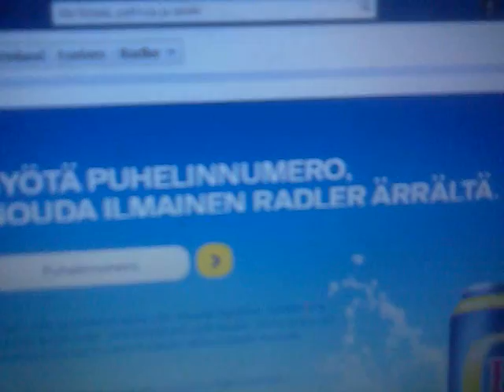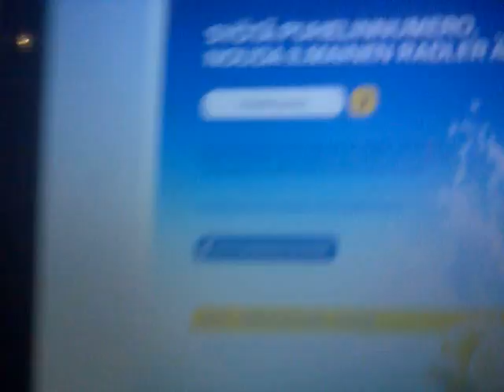testissä foster¨s radler